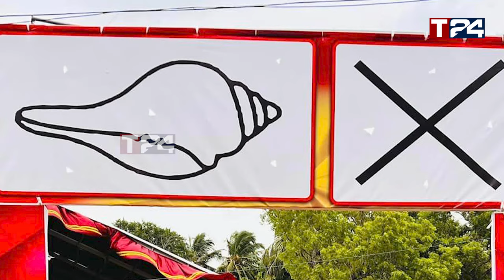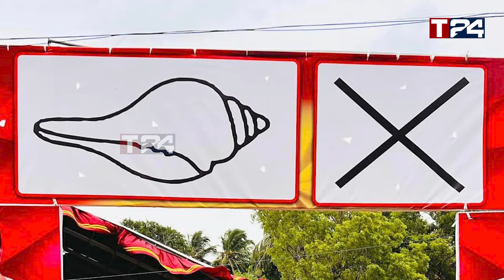அனுரவின் கட்சியில்குடும்ப அரசியல் - தென்னிலங்கைஅரசியலில் குழப்பம்!